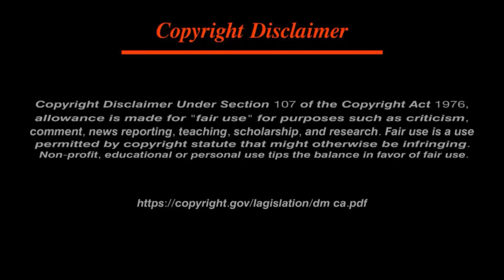এই কারণেই এদেরকে পুরো পৃথিবী ভয় পায় ! কারণ জানলে অবাক হবেন আপনিও Real life superpower monks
শাওলীন সন্ন্যাসীদের এমন কর্মকাণ্ড দেখে হতভম্ব হবেন আপনিও, দেখুন এই ভিডিওতে!